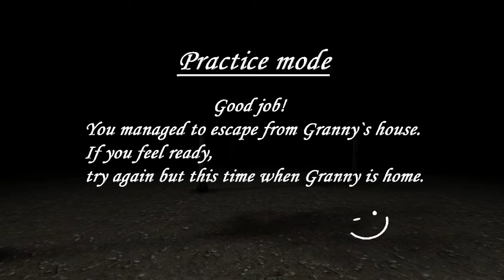I BEAT GRANNY 1